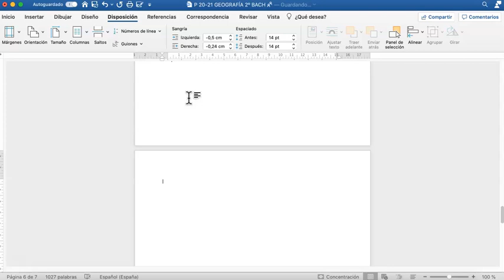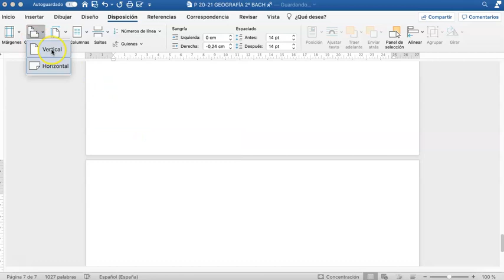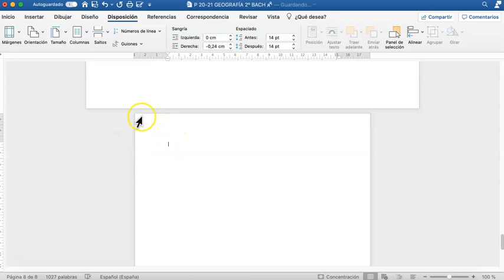WORD: Cómo poner una página horizontal en vertical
A veces nos encontramos con textos en donde tenemos que poner una hoja en horizontal y las siguientes en vertical.
Aquí encontrarás los pasos para conseguirlo.